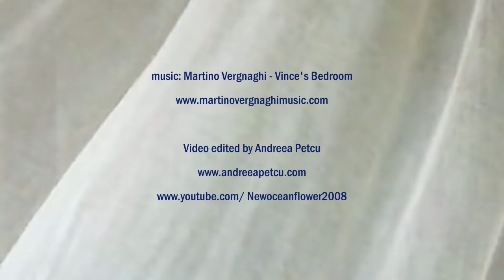Martino Vergnaghi - Vince's Bedroom